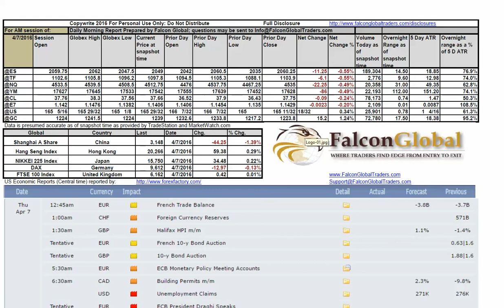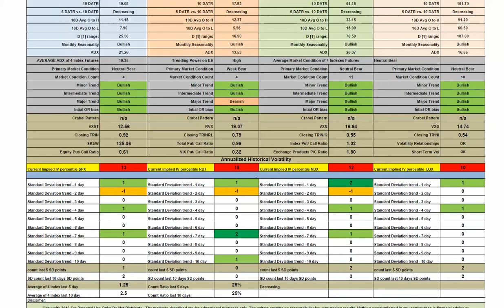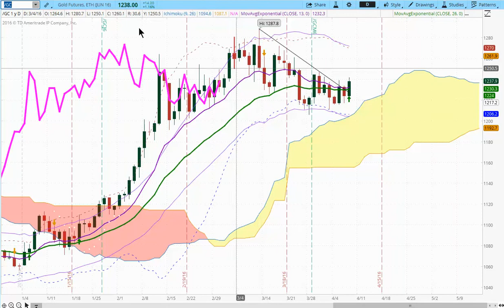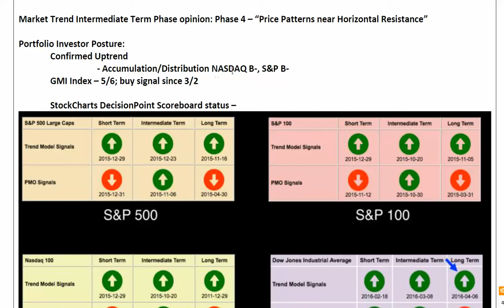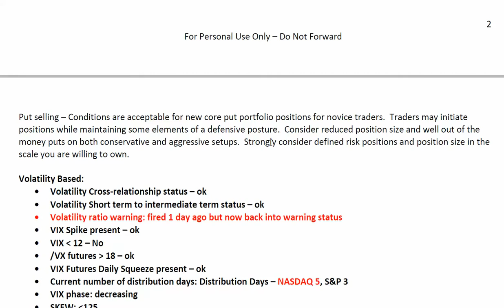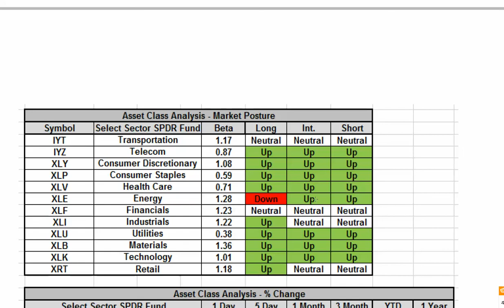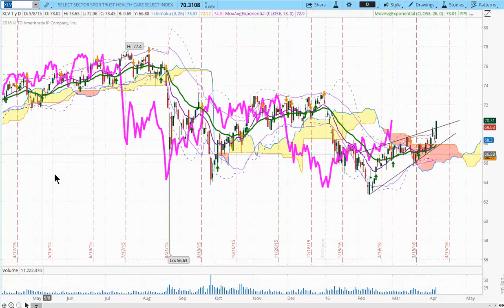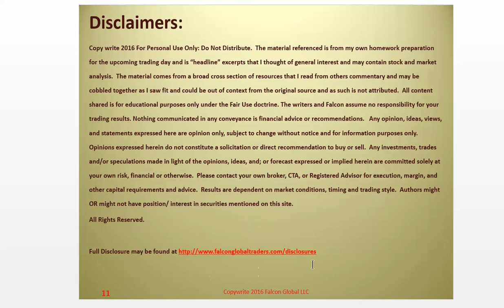4-7-16 Market Forecast | Stock Trading Strategies | Falcon Global Traders